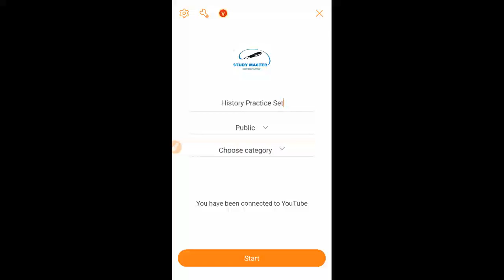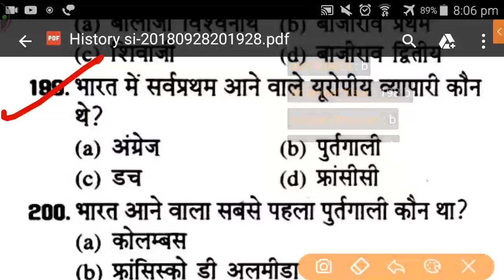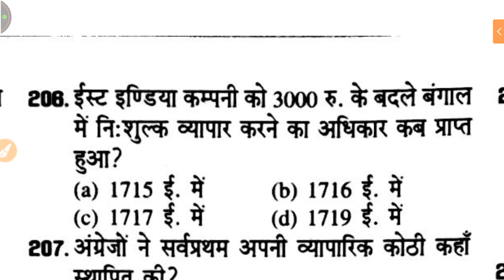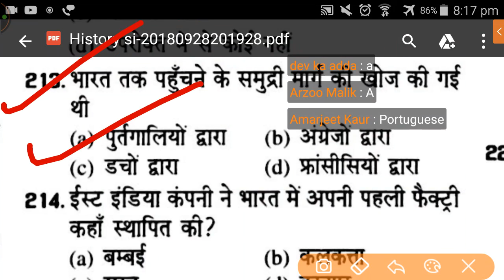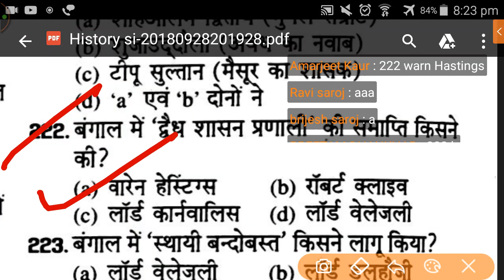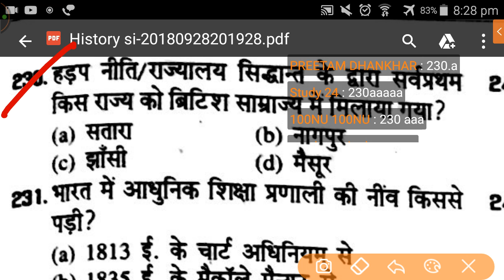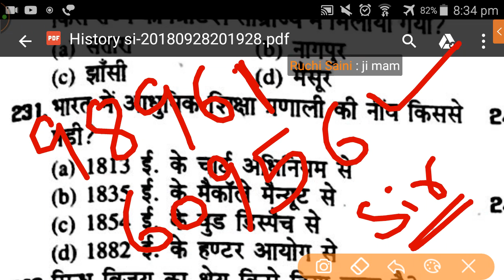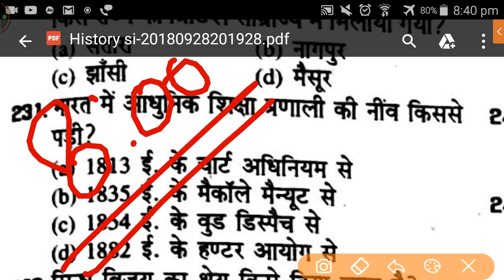History Practice Set